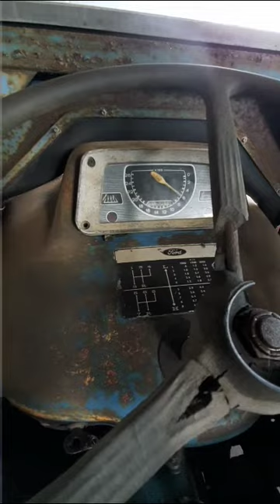Ford 3000 1968 Part 3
Hello to all the fans of ct Restorations I've got some good news I will be starting to record my self doing live videos on the vintage tractors from now on in the future I uploaded as soon as I can and I am not like over people I do this to help overs out and I hope that you enjoy it menny thanks connor